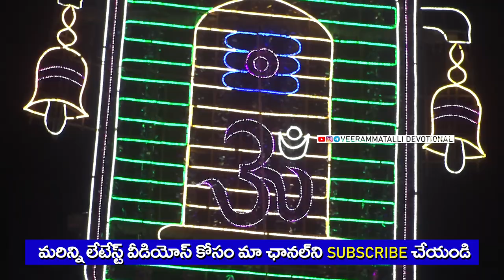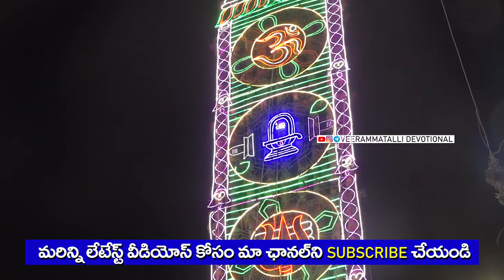Yanamalakuduru Grama Prabhalu 2021 | Maha Shivaratri Special 2021 | Veerammatalli Devotional